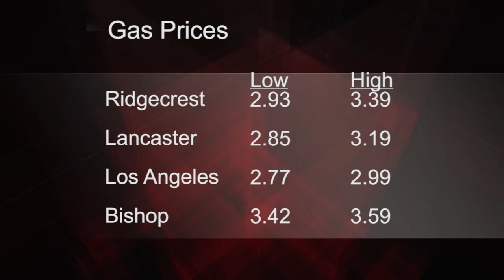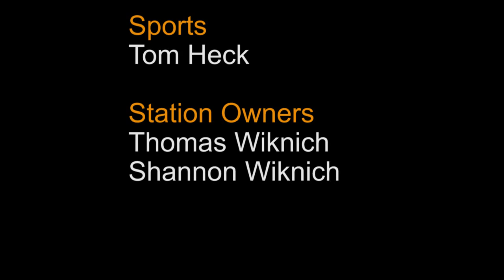October 7, 2015 KZGN News